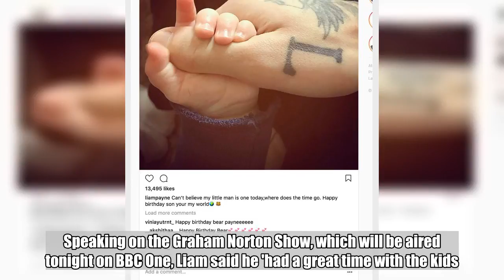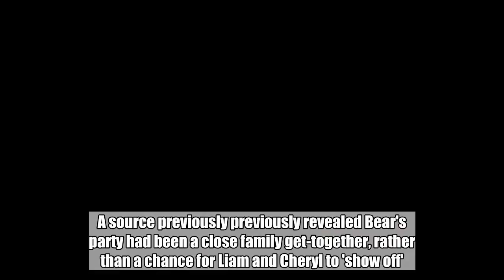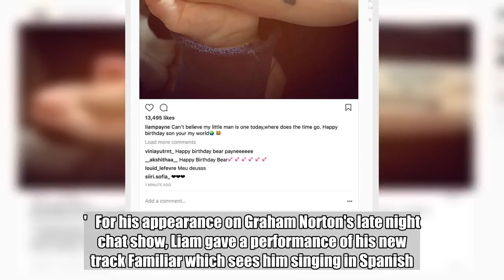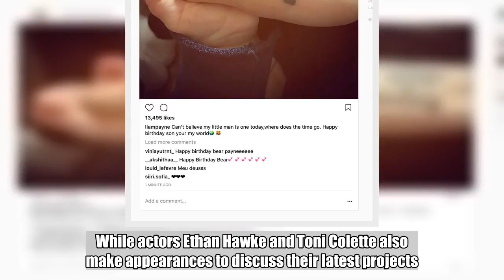The dad, 24, also spoke about his new summer tune Familiar, which sees him singing in Spanish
Liam Payne had such a blast being a big kid at son Bear's first birthday party, that he even opted to take a seat at the children's table - away from girlfriend Cheryl.  The 24-year-old dad opened up about his son's private bash and revealed it was simple do at the couple's home. Speaking on the Graham Norton Show, which will be aired tonight on BBC One, Liam said he 'had a great time with the kids.'  Liam and Cheryl , 34, have opted to keep their son out of the limelight since his birth last year, unlike many celeb parents.   Though the One Direction singer made an exception to the rule on Bear's birthday by sharing a very adorable snap of them holding hands.  "Can't believe my little man is one today, where does the time go? Happy birthday son you're my world," he wrote in the caption.  A source previously previously revealed Bear's party had been a close family get-together, rather than a chance for Liam and Cheryl to 'show off'. The insider told the Mail Online: "'They didn't want to have a big party, they want to enjoy the day with their close family. "They have asked for no presents as they don't want to spoil Bear and they are hosting at their house.'   For his appearance on Graham Norton's late night chat show, Liam gave a performance of his new track Familiar which sees him singing in Spanish. But he said he hasn't quite grasped what he is actually singing about. "I thought i should try to learn to have a better understanding. But I don't understand at all. "I think it's ual," he added.  Liam was also joined on the sofa by Aiden Turner, ahead of Poldark's return, and comedian Jo Brand. While actors Ethan Hawke and Toni Colette also make appearances to discuss their latest projects.  The Graham Norton Show airs tonight on BBC One at 10.35pm